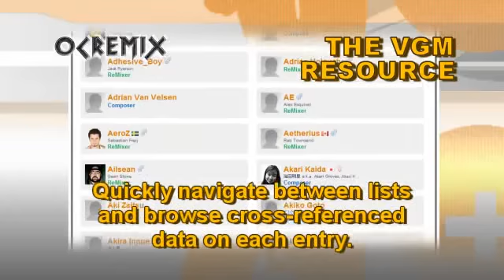OC ReMix #3197: Ys III 'Fire Still Burns in My Frozen Heart' [Steeling the Will...] by ansgaros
• Game: Ys III: Wanderers from Ys (Victor, 1991, NES)
• ReMixer(s): ansgaros
• Composer(s): Mieko Ishikawa
• Song(s): 'Steeling the Will to Fight (Eldam Mountain Range)'